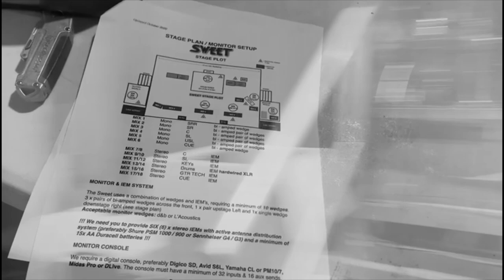Sweet Tour Diary 2021 - Day 3 Frome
Filmed by Minki Malkin.